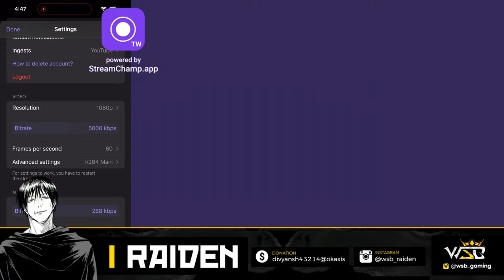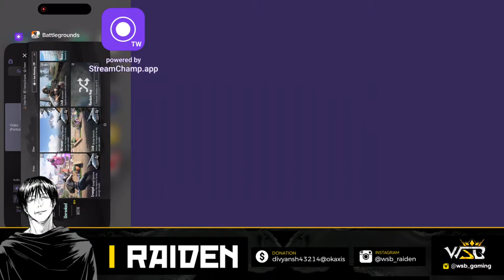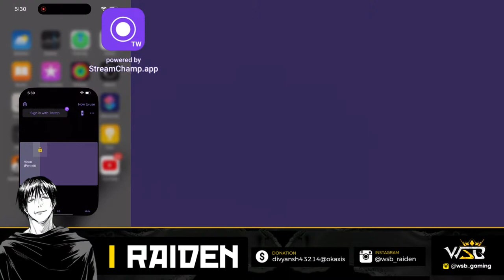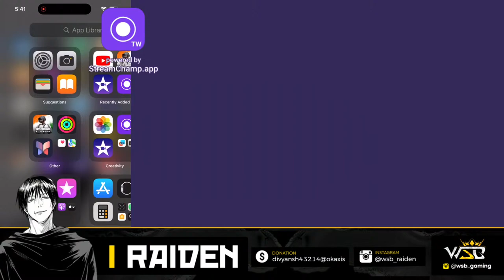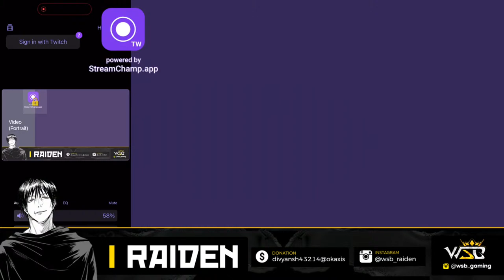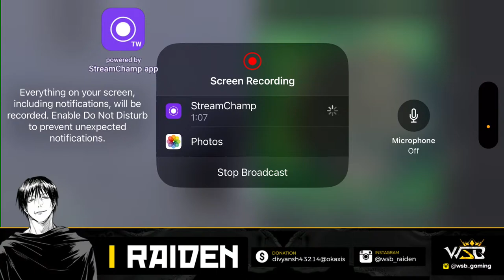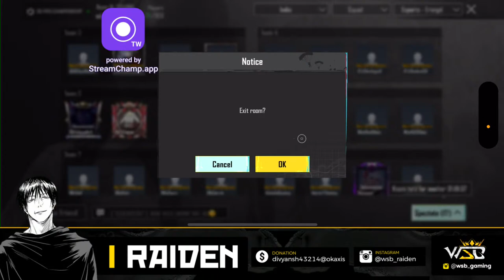GRIND FOR BGIS WITH TEAM✨ | WSBraiden | TEAM WSB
🎮 Welcome to my official YouTube Channel, where I Play BGMI as a professional esports player representing WSB Gaming! 🏆

💪 Join the community of esports enthusiasts, fellow gamers, and Team WSB fans as we discuss gaming tactics, share tips and tricks, and engage in thrilling in-game battles. Don't miss out on joining Our Official Discord

Note: If you use a copyrighted work without the appropriate permission, you may be violating g—or "infringing"— the owner's right to that work. Infringing someone's else copyright may subject you to legal action.